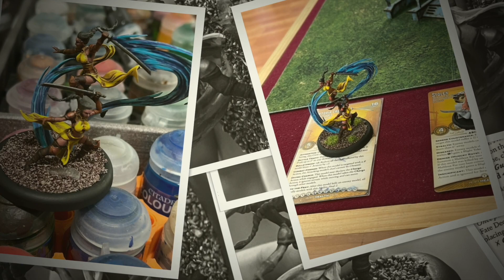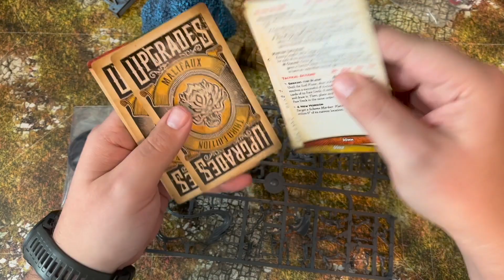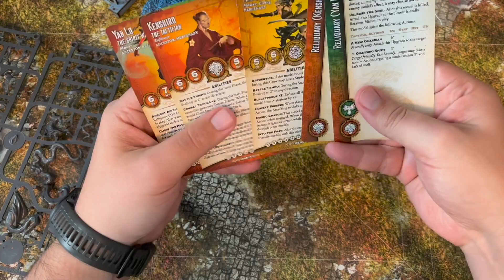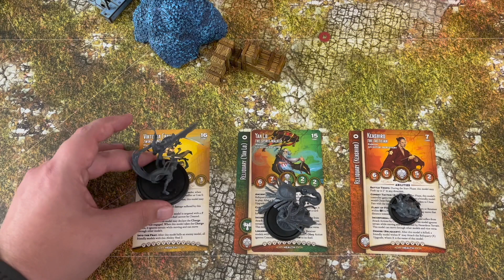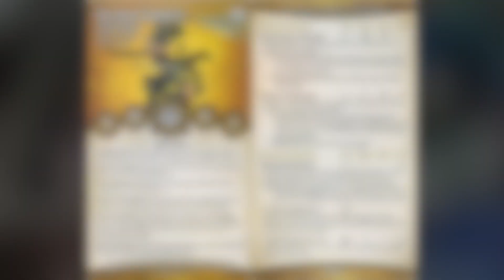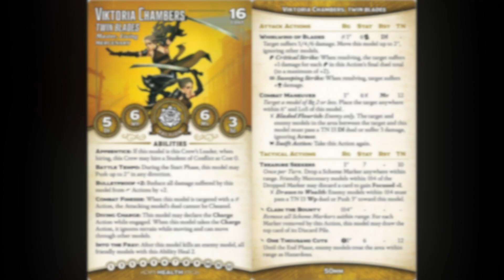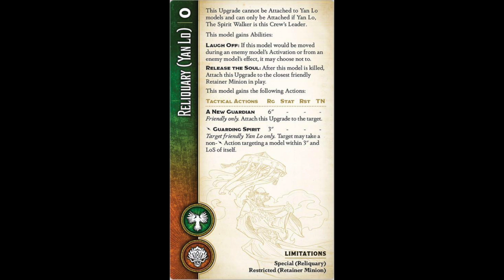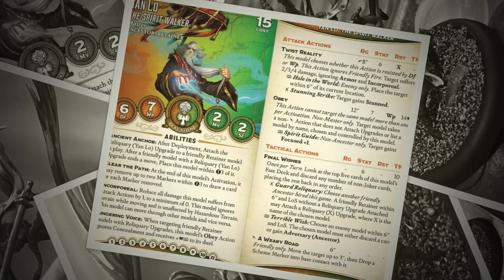Seeking the Blade Malifaux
In this video, Pete goes through the Seeking the Blade box. He takes a close look at the sprue, the assembled models, and even paints one of them. Pete also played a few games with the Viktorias Twinblades title. Loads of fun!

for as little as $1